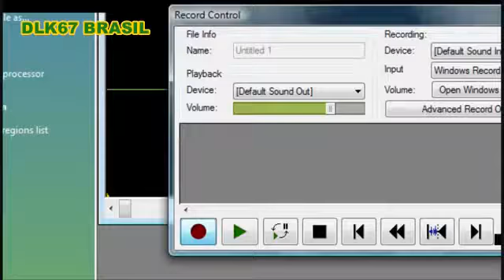Shiny Toy Guns Major Tom OFFICIAL MUSIC VIDEO Lincoln MKZ Car Commercial song